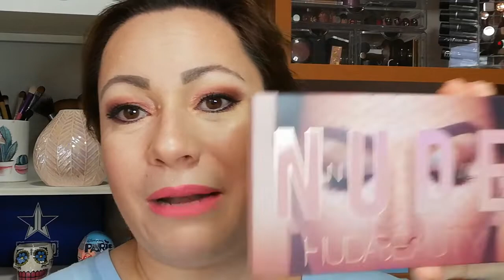MAQUILLAJE PARA PARPADO CAIDO/ OJO ENCAPOTADO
😍ÁBREME!😍

Si te gustan mis videos, no lo pienses
❤Te animo a que me des un like al video
❤Te animo a que actives la campanita para que Youtube te avise cuando subo video nuevo

Si te apetece puedes seguirme en instagram: Olivias_Beauty81

EN EL VIDEO DE HOY:
Os traigo un tutorial para maquillar ojos encapotados  o también llamados párpados caidos.
Espero que os resulte útil!